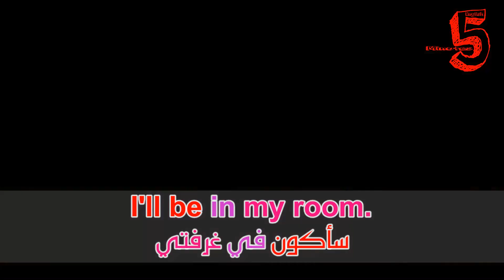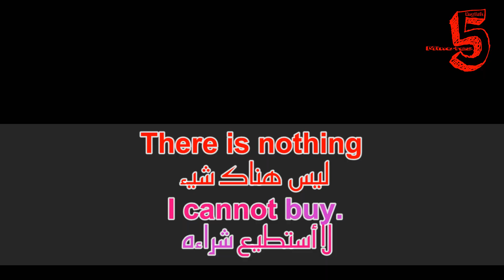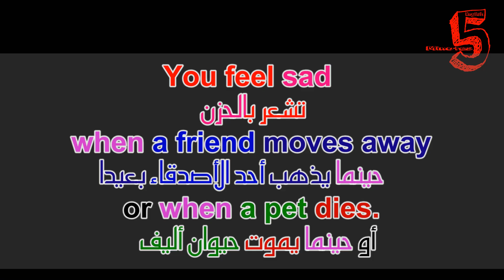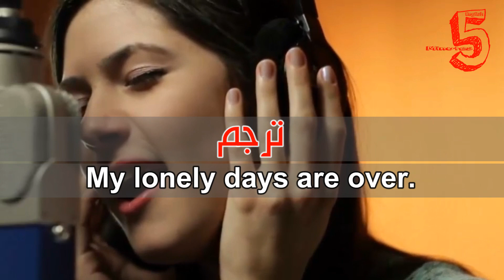تعلم الإنجليزية من الأفلام | Learn english with movies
Just take it easy, man.
هون عليك يا رجل

I'll be in my room.
سأكون في غرفتي

You must forget me.
يجب أن تنساني

I cannot buy.
ليس هناك شيء لا أستطيع شراءه

You feel sad
when a friend moves away
or when a pet dies.
تشعر بالحزن حينما يذهب أحد الأصدقاء بعيدا
أو حينما يموت حيوان أليف

ترجم
My lonely days are over.